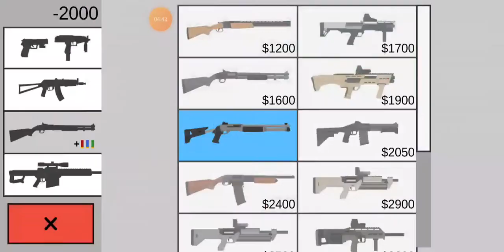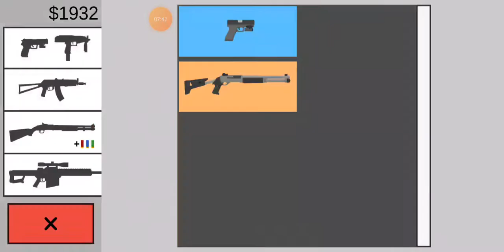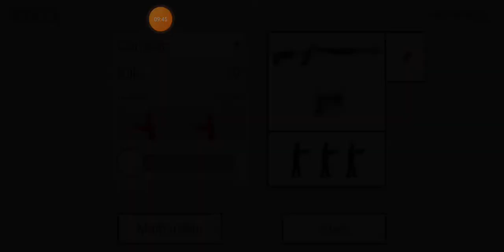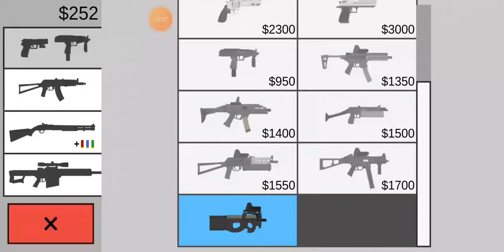Flat Zombie Cleanup Defense Gameplay Hospital Corridors Android